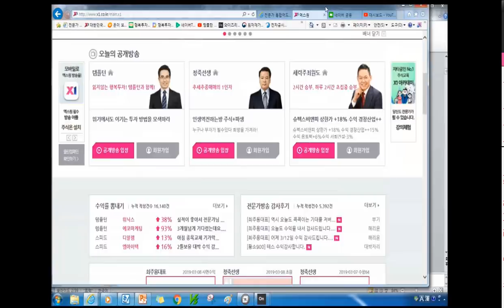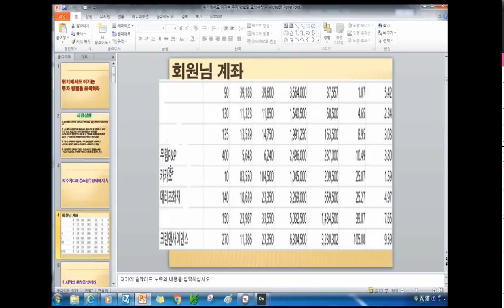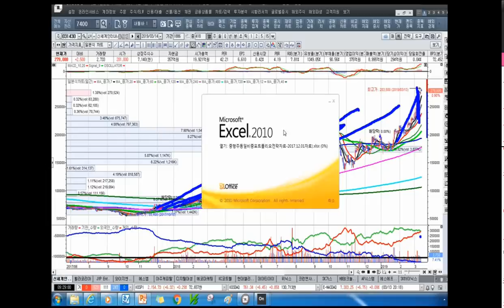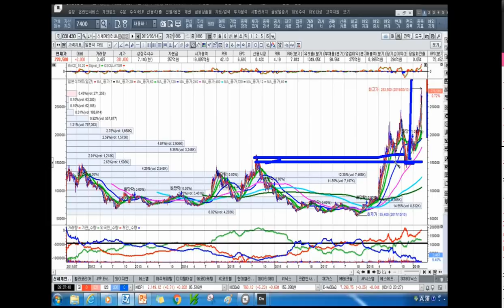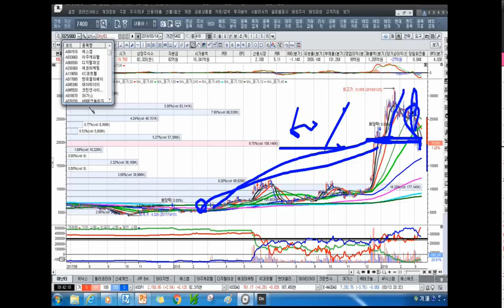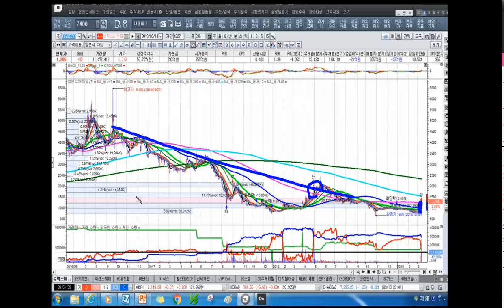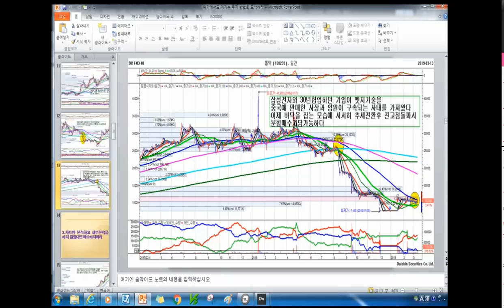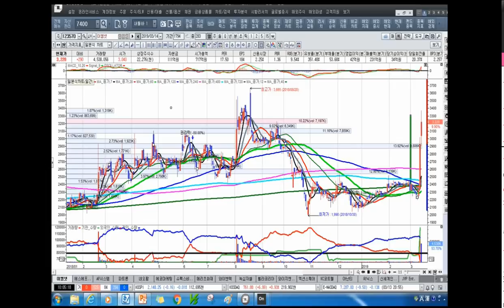[주식투자]위기에서도 이기는 투자 방법을 모색하라[2019.3.14]